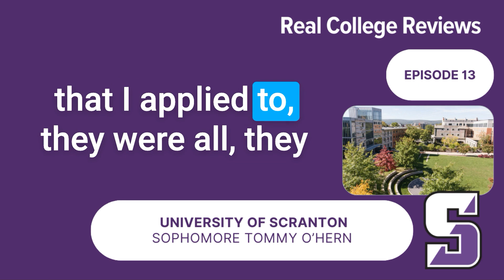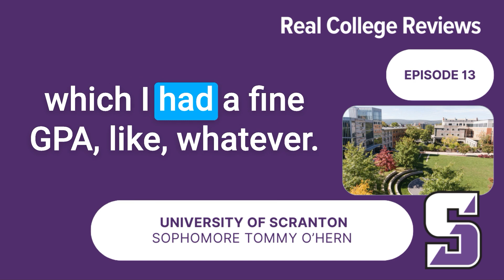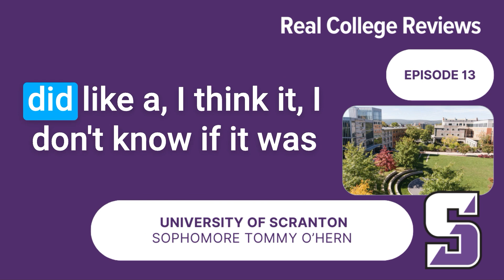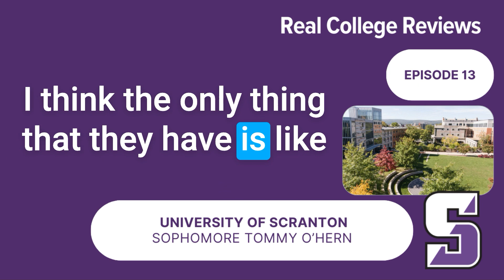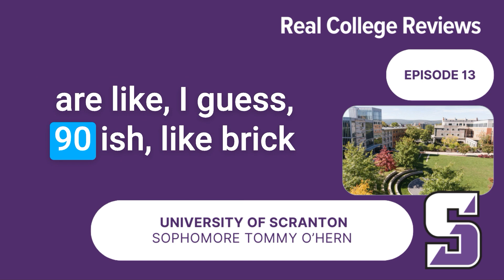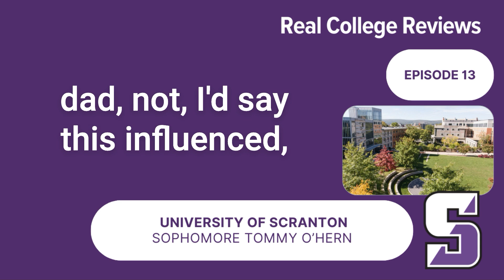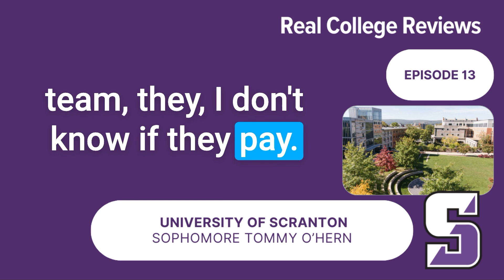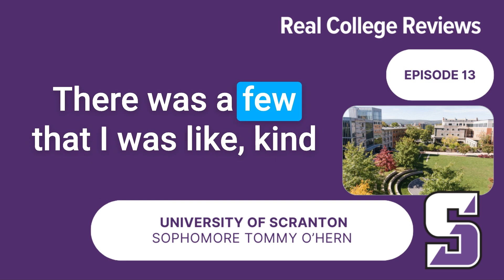Real College Reviews | University of Scranton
Welcome to The Real College Reviews (Video) Podcast, where college students share their unfiltered experiences for prospective students like you. In this episode, host Jude Bazerman talks with University of Scranton sophomore Tommy O'Hern.